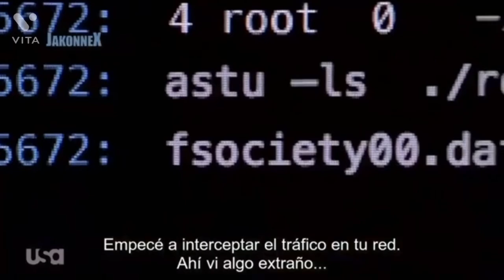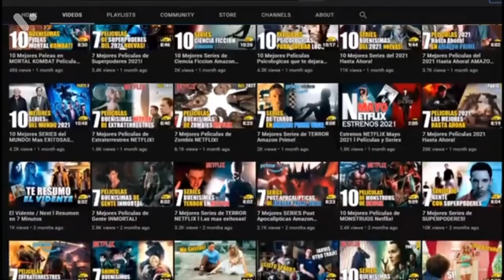Top 10 series más esperada en netflix 2022